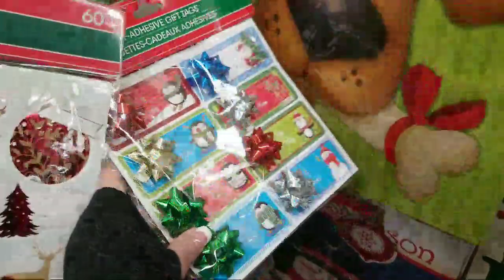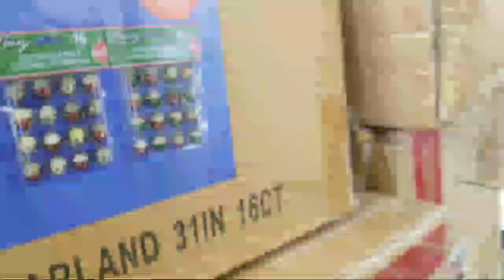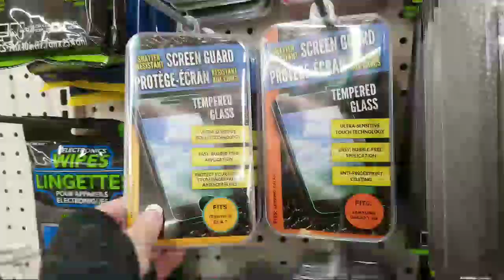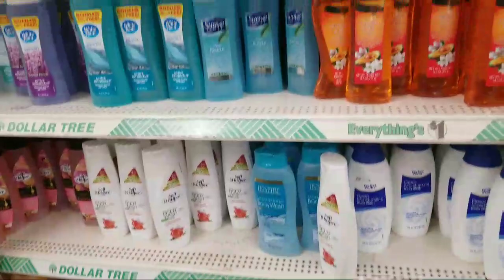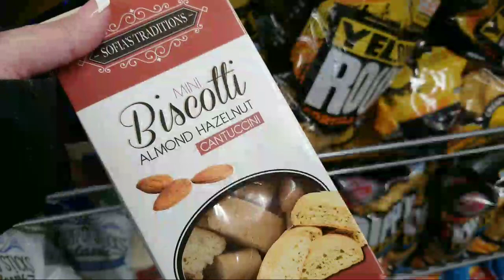DOLLAR TREE 🛑YOUTUBE LIVE STREAM 🛑 SHOP WITH ME 🛑 2017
Dollar Tree / Just browsing around / Live

Thank you everyone who joined. :)